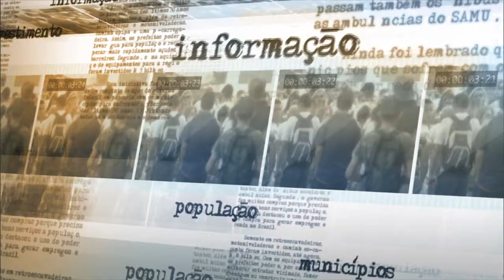Balança comercial registra superávit de US$ 2,94 bilhões em setembro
NOTÍCIAS DA FONTE - 01.10.15: A balança comercial brasileira registrou superávit de US$ 2,944 bilhões em setembro de 2015. O resultado é o melhor para meses de setembro desde 2011. As exportações somaram US$ 16,148 bilhões e as importações US$ 13,204 bilhões. No acumulado do ano, o saldo da balança comercial soma US$ 10,24 bilhões, o melhor resultado para este período desde 2012.  O diretor de estatísticas do Ministério do Desenvolvimento, Indústria e Comércio, Herlon Alves Brandão, detalha as ações que contribuíram para o resultado.